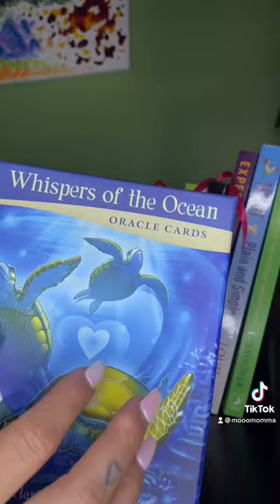ASMR Cleaning Altar 🌙✨